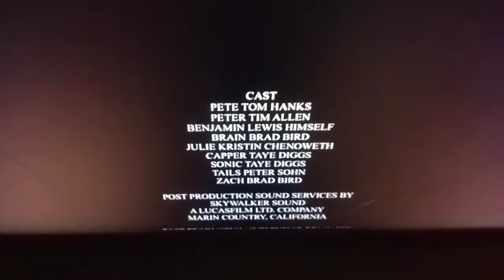June 4, 2022